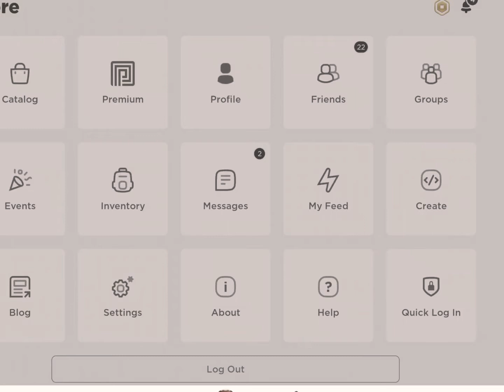When your classmate asks for your username